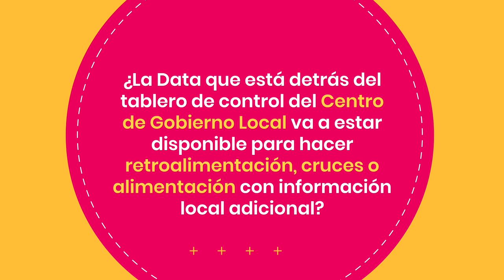La información del CentroDeGobiernoLocal a un solo clic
Los datos del tablero de control del CentroDeGobiernoLocal serán de fácil acceso y manejo, para que todas y todos los ciudadanos hagan los cruces y análisis que requieran. 🙌🏽

En este nuevo portal tendrán toda la información a un solo clic de distancia.